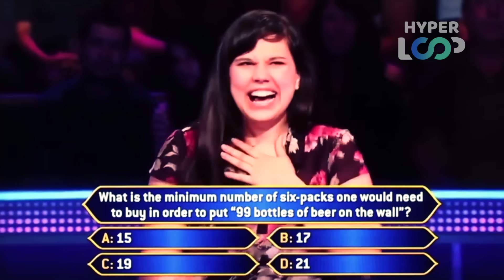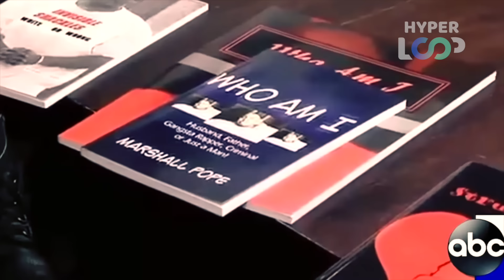THEY FORGOT THEY WERE LIVE AND DID THIS...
Here are THEY FORGOT THEY WERE LIVE AND DID THIS. For those of you interested on how I make my videos, I primarily use Final Cut Pro X to edit my videos. I use different stock footages (both free and paid), clips of videos that I can find related to the video and search images to visualize the narrative and story that I’m trying to tell. I hire different researchers and writers for the script for each video along with my original commentary and hire different voice over actors that can properly convey the the theme of the video.